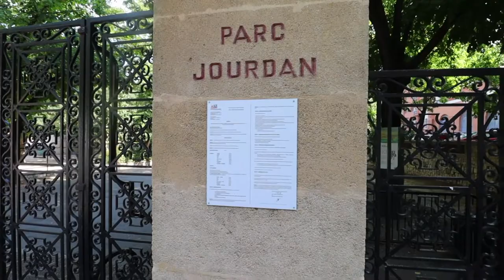A Look Around Parc Jourdan, Aix-En-Provence, France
Parc Jourdan is one of the city’s largest and most iconic parks. Located to the south of the city, the main access is on rue Anatole France, the other accesses are on avenue Jules Ferry, avenue Schuman and Camin d'Oc.

Its creation was decided in 1926 by the municipality Debazac, but it was only in 1929 that the municipality Joseph Jourdan acquired the land. The architects Couelle and Peslier were the two prime contractors for the development work started in 1932. It was in 1935 that the 4-hectare park took on the name of Joseph Jourdan Park.
In the lower part of the park, the entrance is through an imposing gate which opens onto an alley lined with lime trees leading to a mirror of water. The junction between the lower and upper parts is made by means of a monumental water staircase. Lawns surround the heights of Prouvènço, an 18th century country house housing the association of the same name which works for the promotion of Provençal.